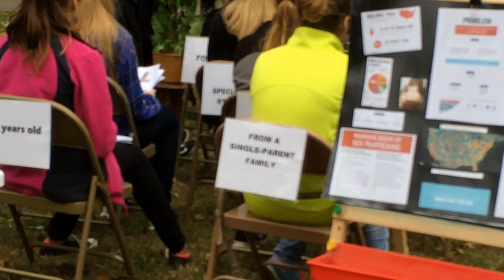Sex Trafficking ~ Jesus Center's live demo at Walk For Freedom, Du Quoin